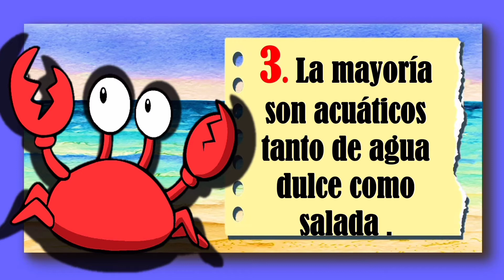Los animales crustáceos🦀💧🦀🏝️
Holas!😊🦀💧En este video aprenderás sobre LOS CRUSTÁSEOS, en la descripción encontrarás enlaces a otros videos sobre las distintas formas de adaptarse y relacionarse en el ecosistema y habitad al que pertenecen.

!Hasta pronto!